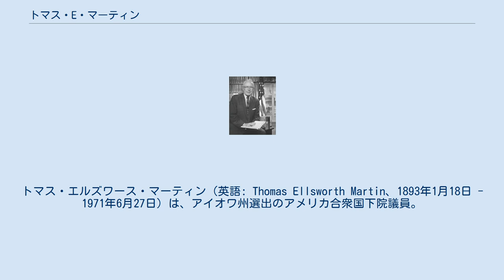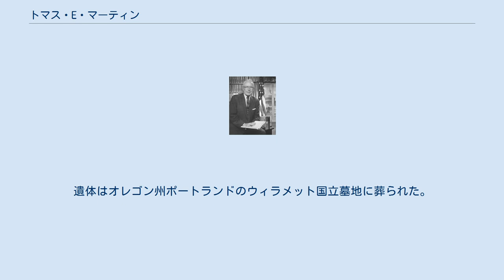トマス・E・マーティン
トマス・エルズワース・マーティン（英語: Thomas Ellsworth Martin、1893年1月18日 - 1971年6月27日）は、アイオワ州選出のアメリカ合衆国下院議員。
共和党所属。
1939年1月から1961年1月まで、22年連続で連邦議会議員を務めた。
 アイオワ州メルローズにて出生。
公立学校に通い、1916年にアイオワ州立大学を、1927年に同大学の法科大学院を卒業した。
1928年にコロンビア大学法科大学院から博士号を取得し、1916年から1917年にかけて、オハイオ州アクロン及びテキサス州ダラスのゴム会社にて、販売アナリストと会計士を務めた。
第一次世界大戦中の1917年から1919年まで、アメリカ陸軍第35歩兵連隊の中尉。
戦後、ゴム産業での仕事を続け、のち1921年から1923年までアイオワ大学の軍事学と戦術の助教授。
1927年にアイオワ州にて弁護士登録し、アイオワ・シティで業務を開始した。
1933年から1935まで同市の事務弁護士を、1935年から1937年まで市長を務めた。
 1938年、共和党員としてアメリカ合衆国下院議員選挙にアイオワ州第1選挙区から立候補し、当選。
1939年1月3日から1955年1月3日まで、8期連続で下院議員を務めた。
 1954年、下院議員選への立候補を取りやめ、上院議員選に立候補。
2期目の任期を満了しようとしていた現職上院議員のガイ・M・ジレットを下した。
この選挙ではアイオワ州の上院議員が2名とも共和党員となったが、これは1924以来のことである。
マーティンは1955年1月3日から1961年1月3日まで1期を務めて引退し、ワシントン州シアトルに転居。
1971年6月に同地で死去した。
遺体はオレゴン州ポートランドのウィラメット国立墓地に葬られた。